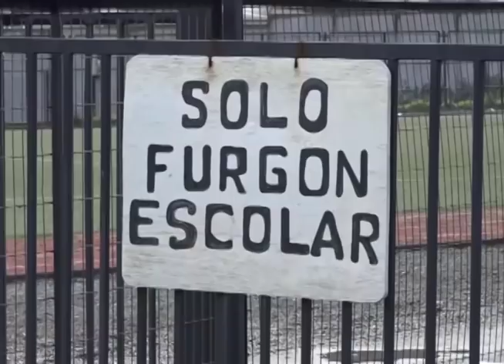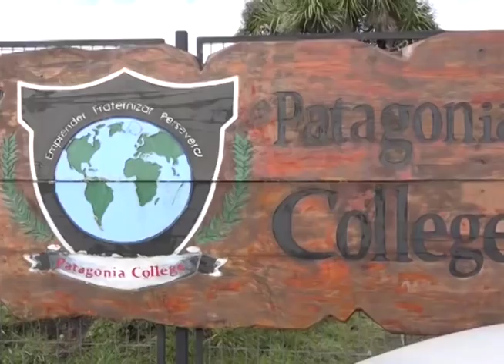Impacto causó baleo de estudiante al interior de su colegio en Puerto Montt